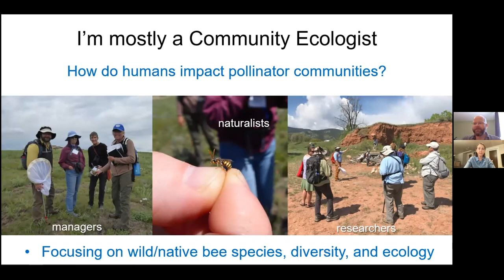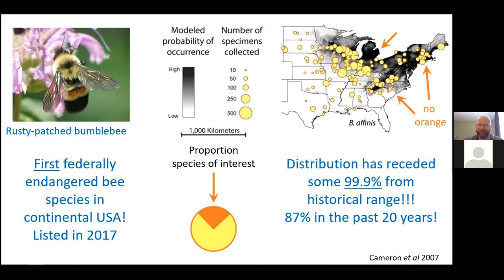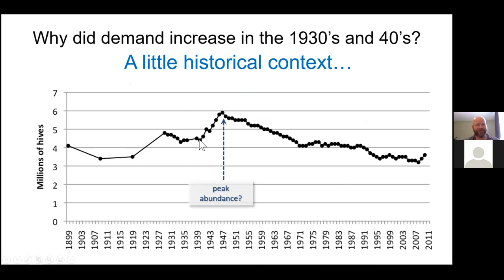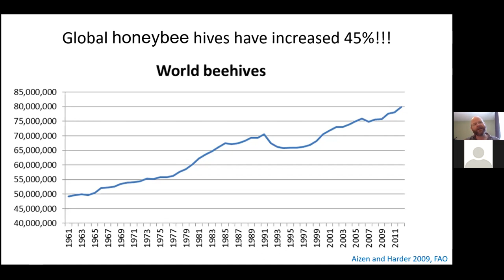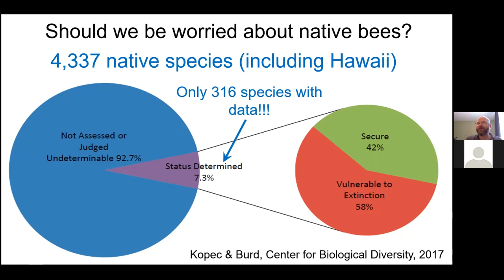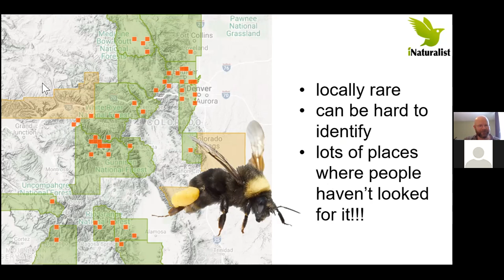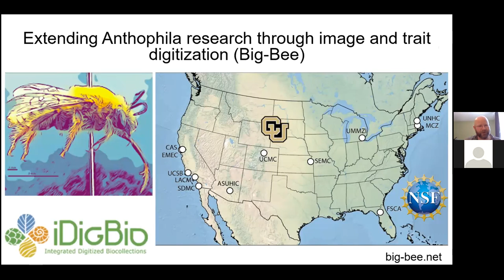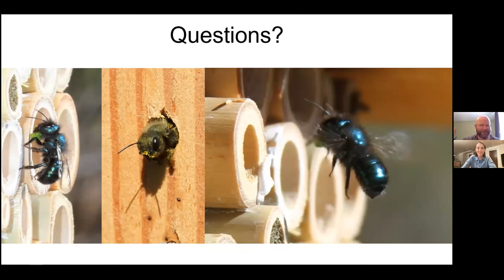Challenges in Conserving Colorado's Native Bees Webinar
Native bees are Colorado’s most vulnerable pollinators, given their exceptional diversity, complex natural histories, and a lack of data on their current and historic distributions. However, increasingly, scientists are engaging the public in efforts to expand our knowledge of wild bee distributions and those communities are searching for new ways to contribute to bee conservation. In this talk, we will introduce you to the fascinating diversity of our native bees, explore why they are our most vulnerable pollinators, and discuss factors threatening native bees and how all of us can help conserve them through individual and community-driven action. Register here for this webinar!

Speaker: Dr. Adrian Carper
Dr. Carper is a community ecologist and has studied pollinators, their natural history, and ecology for over a decade. His current research through the Museum of Natural History focuses on the impacts of human land-use on native bee community ecology, and how natural history knowledge can help inform their conservation. In CU's Department of Ecology and Evolutionary Biology, he focuses on butterflies, and the impacts of exotic plants on the chemical ecology of multitrophic interactions. Both avenues for research underscore why improving our understanding of biological communities is crucial to mitigate the impacts of human-induced environmental change.